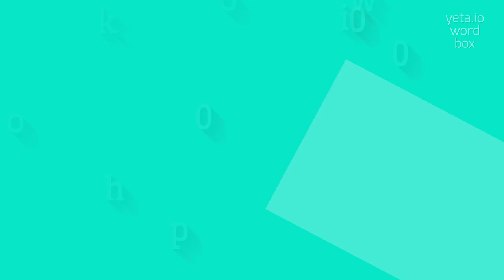How to say "koowhip2000"! (High Quality Voices)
Watch in this video how to say and pronounce "koowhip2000"!